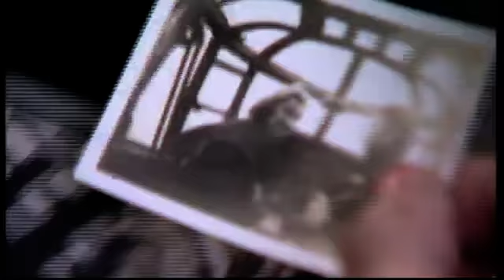The Spitfire deel 1 en zijn womens 75 jaar jong Bewerkt doo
Prachtig doc en toen waren er de vrouwen van de Spitfire in 40-45